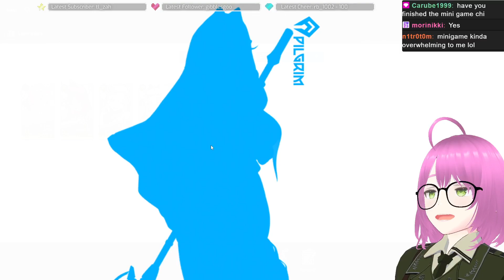CINDERELLA BOND STORY | GODDESS OF VICTORY NIKKE Reaction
I AM SO GLAD THERE IS NO SUFFERING IN THIS BOND STORY CINDY ALREADY HAD ENOUGH! This is so wholesome and heart warming with Cindy trying her best to somehow repay Grave. The Commander is now really a part of the family.